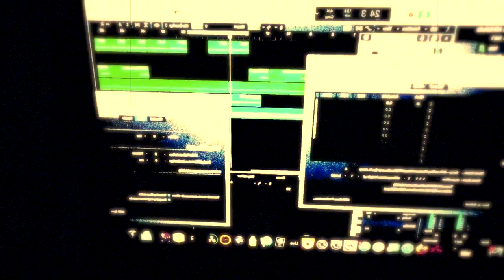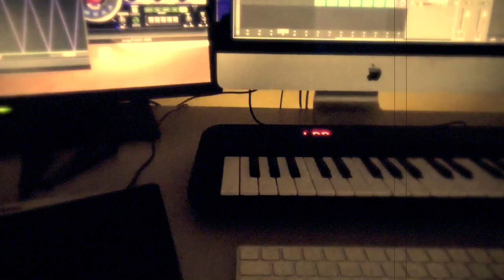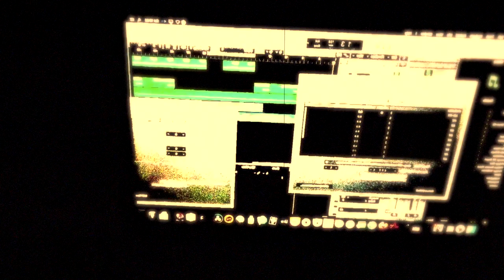Today , IT's another DaY by DjSiksika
The images are filmed as memories by  djsiksika